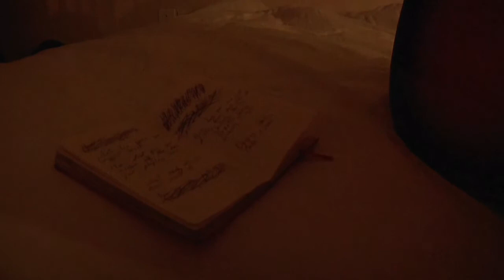Nosedive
Music Video for West End Revival